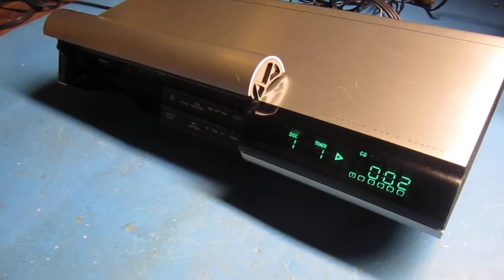Bose Lifesyle 20 01272022